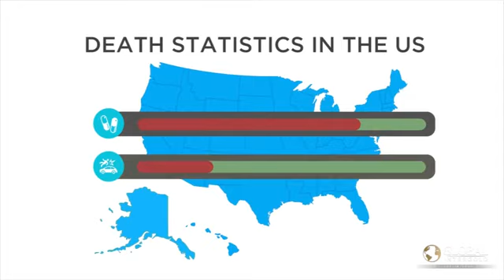Il Virus LFS Mancanza di Sicurezza Finanziaria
Cos'è il Virus LFS (Mancanza di Sicurezza Finanziaria)?
E' uno dei maggiori problemi della vita di un persona causato dall'INSTABILITA' del proprio ambiente quando ci si trova di fronte ai pericoli e le paure esistenti e future.
E' l'INCAPACITA' di proteggere i propri interessi vitali ed ogni cosa che si ama.
Ecco perché Global InterGold si impegna ad aiutare milioni di persone in tutto il mondo a far fronte alla MANCANZA DI SICUREZZA FINANZIARIA.